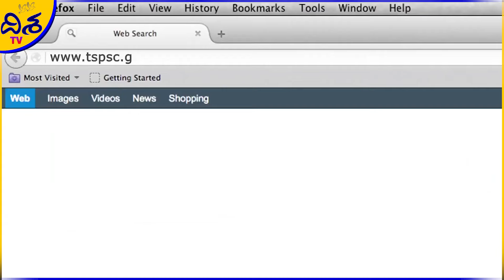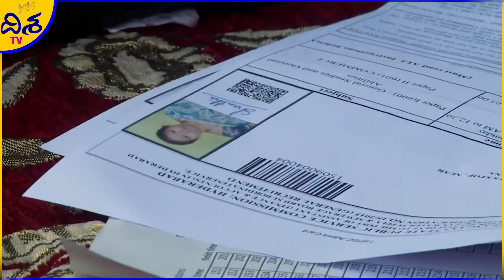660 పోస్టులతో గ్రూప్-1 | TSPSC Group 1 Posts | Aspirants Confusion Over Group 1 | Disha TV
660 పోస్టులతో గ్రూప్-1 | TSPSC Group 1 Posts | Aspirants Confusion Over Group 1 | Disha TV